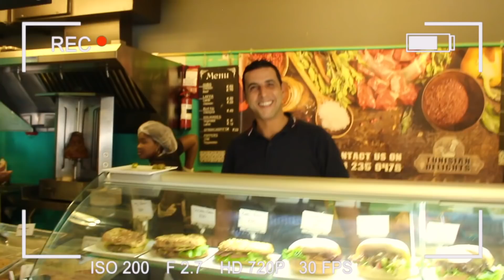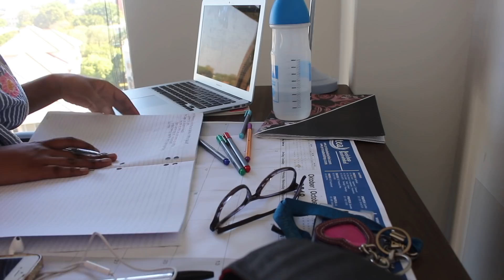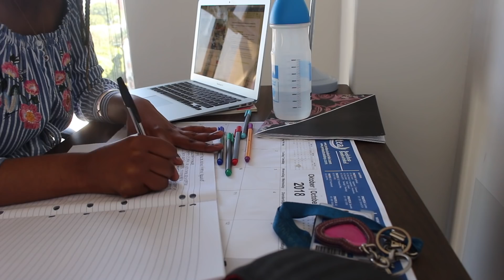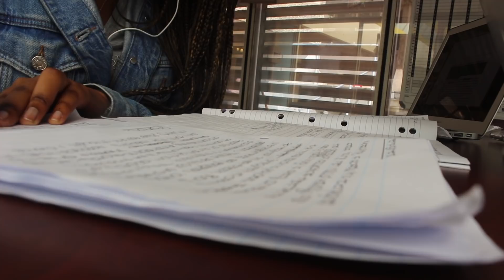FOLLOW ME AROUND | UCT VLOGGER | DEALING WITH MY ACADEMIC CHAINS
HI FRIENDS! In today videos its a study with me and follow me around. This what I usually like to do during my exams and I added a few tips to help you get through your exams.

TSHOLO:
Facebook- Bee and Tee Productions